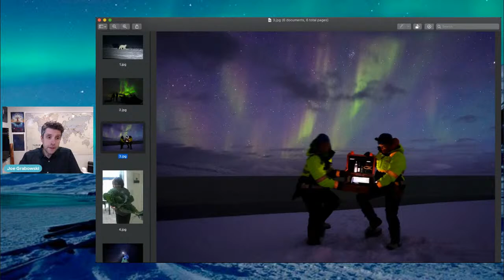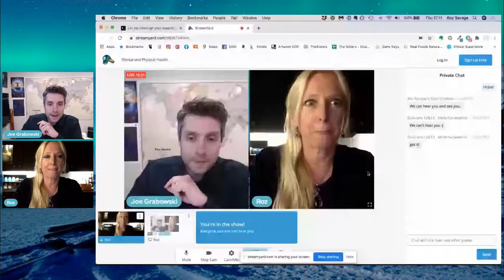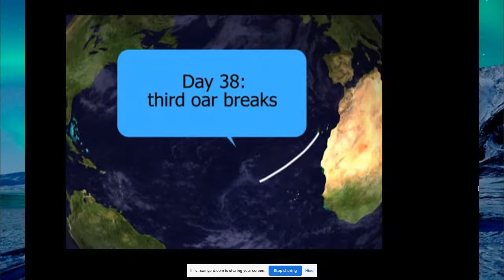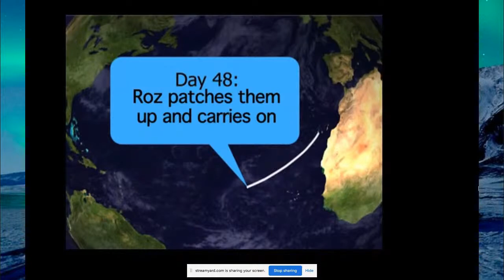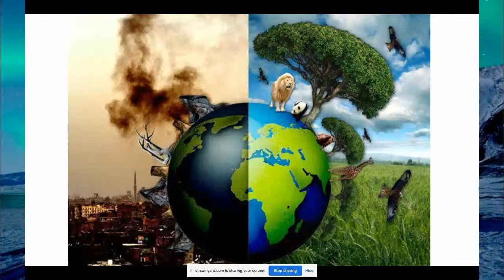Mental and Physical Health with Tamara Taggart and Roz Savage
You don’t want to miss this opportunity to explore mental and physical health with two leading voices! Join Hilde and Sunniva live from Bamsebu as they bring two wonderful experts who have dedicated their lives to promoting physical and mental health through their incredible actions. Tamara Taggart has decades of experience shining a spotlight on issues of the health care, well-being of children and people with disabilities, as both a broadcaster and volunteer. Roz Savage has rowed solo across 3 oceans and knows better than most people on the planet how to cope with isolation and protecting your mental health in the most extreme conditions.

Tamara is a community leader, activist, veteran broadcaster, cancer survivor, mother, and former candidate in the 2019 Canadian election. Born and raised in Vancouver, Tamara is a community leader who advocates for others and raises much-needed funds for many important causes. Throughout her career as a broadcaster on local television, radio and digital media, Tamara earned her place as a trusted voice for people in Vancouver. She has focused two decades’ of volunteer efforts on health care and the well-being of children and people with disabilities. In 2015 Tamara was awarded the Order of BC—the highest honour awarded by the Government of British Columbia—in recognition of her years of public service. Tamara and her husband Dave have three children—son Beckett and daughters Zoë and Poppy. They also share their home with George their Airedale Terrier, Penelope their rescue dog from Mexico, and rescue cats Broccoli and Brussel Sprout.